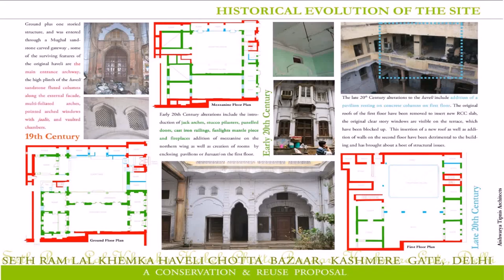Simple House Design With Mezzanine (see description)